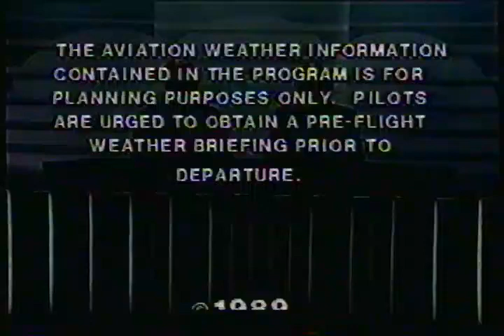AM Weather: March 27, 1989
Vintage AM Weather recording off VHS tape.